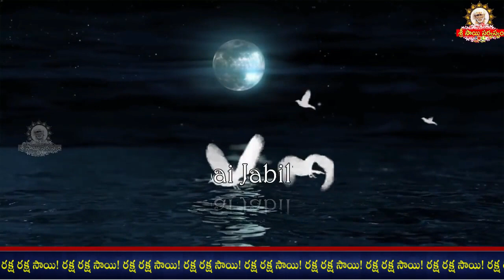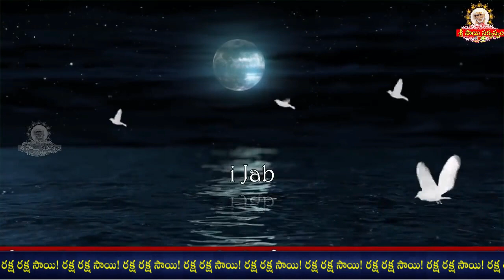Sai Jabilli - 1501 I Sai baba Pavalimpu seva Athaswami Suke nidra song I Shej Arati I సాయి జాబిల్లి